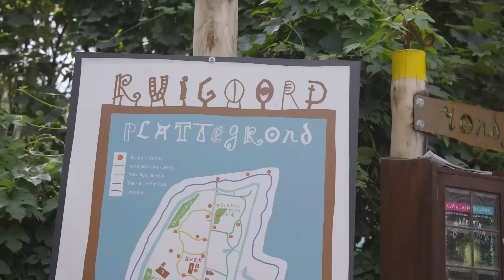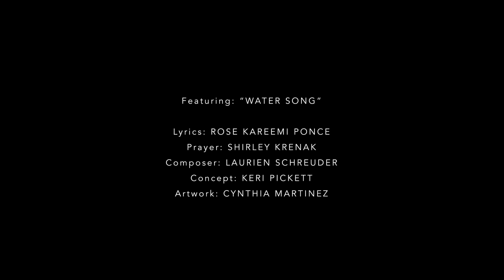Snowapple & Ruigoord - Water Song (Official Video by Keri Pickett)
Women of the world unite: Together we bring in light! The artist village of Ruigoord has teamed up with Snowapple Collective and sisters from all over the world to address a pressing global issue – the water crisis.

This music video, created by Keri Pickett (Pickett Pictures LLC), follows an art residency during the 50th anniversary of Landjuweel festival in Ruigoord, collaborating with Snowapple, multiple musicians and international indigenous water protectors. Ruigoord is a community outside of Amsterdam formed by squatters in 1973 which ultimately became a harmonious magnet for seekers of music, freedom and art. More than 120 people were part of this project. The Water Song is about togetherness, protecting nature, sisterhood, and joy.

Our goal was to create art and music, and to exchange knowledge about our cultures, histories, and joyful actions. But above all, to honor the water. The water that connects us all, flowing between our countries. The water that builds our bodies, and the water that sustains our life. Water, creativity, and female energy have something special in common: they all need to flow freely.

Our guests from native lands shared knowledge from their ancestors about how to live harmoniously with nature. We thank their wisdom with the lyrics “Teach me to be water”...

LYRICS

Teach me to be water
To run through the stones
To glide between the branches
Don't hold me back
Just flow (3x)
Teach me to be sea
Why so deep
I keep in all my secrets
Every beauty you see and touch
For the rivers to pass
To mould myself to the whole
No borders or centres
No words that define me
No fears of the depths
The great feelings

Just flow (3x)
Dive into myself
I walk through caves
Without carrying the darkness I know my mysteries,
Humble and straight
And thus free my hands
To caress rather than hold
To fill in the gaps, heal the lands
With the beat of my sacred heart
Deze vrouw / esta mujer …

CREDITS

Video by Keri Pickett, Pickett Pictures LLC.

Artistic Director: Masja Ottenheim
Lyrics: Rose Kareemi Ponce
Composer: Laurien Schreuder (SHE)
Concept: Keri Pickett
Prayer & Chant: Shirley Krenack
Vocalists: Laurien Schreuder, Guusje Ingen Housz, Rose Kareemi Ponce, Ya Bia D'Osumare, Leticia Gallardo, Sandhya Sanjana, Celine Dewy Moerti
Violin: Carolijn Terwindt
Guitar: Cynthia Martinez
Percussion: Celine Dewy Moerti, Milou, Bintou, Vicky Bautista Lopez
Brass: Leticia Gallardo, Josue Salvador, Yolanda Gomez Hernandez
Recording engineer: Laurien Schreuder
Mixing & mastering: Zlaya Loud

With thanks to: Mujeres del Viento Florido, Ruigoord and all other participants of the art residency.

LINKS PARTICIPANTS

Cheryl Ann Angel & Sicangu Lakota (Turtle Island/USA)

Leticia Gallardo Martínez & Mujeres del Viento Florido (Oaxaca, Mexico)